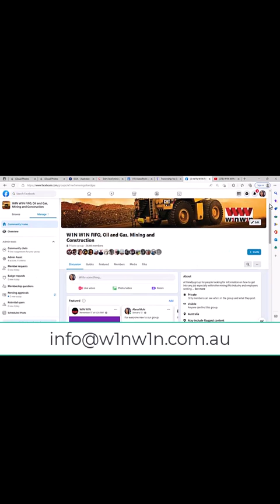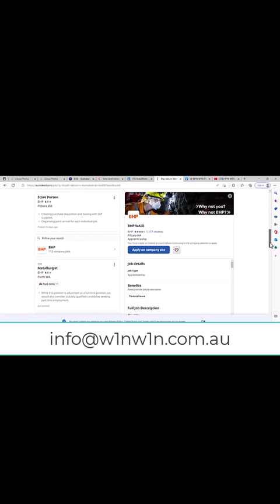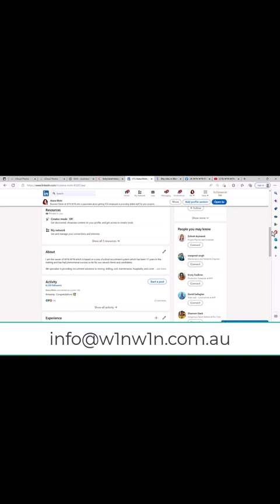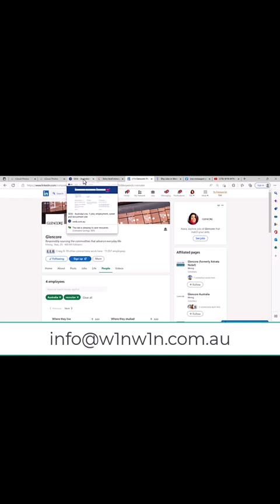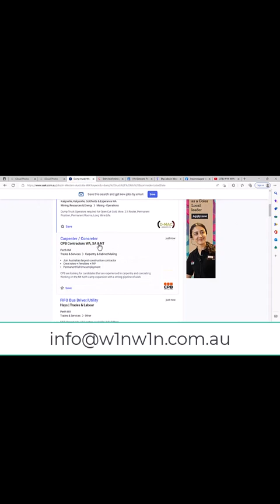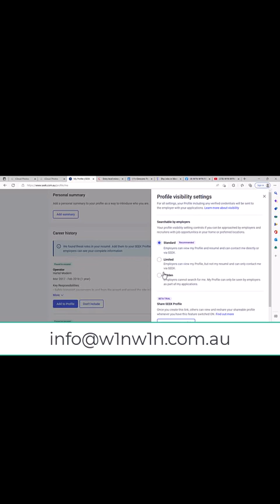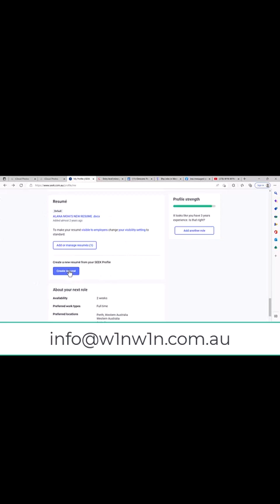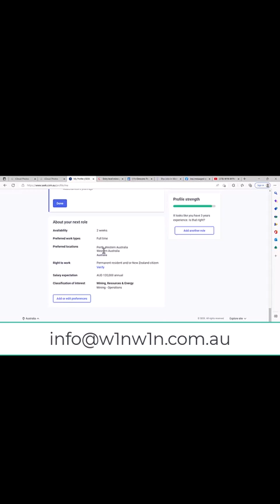THE Top 4 Jobs Platforms and how to set up a profile that gets you noticed.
Seek, Adzuna, LinkedIn, Jora, Indeed, CareerOne.
Ths list goes on so what are the best jobs platforms to use and why?

In this video AlanaMohi from w1nw1n is going to break down the top 4 best platforms to use to get the job of your along with how to set up your profile so you actually get noticed.